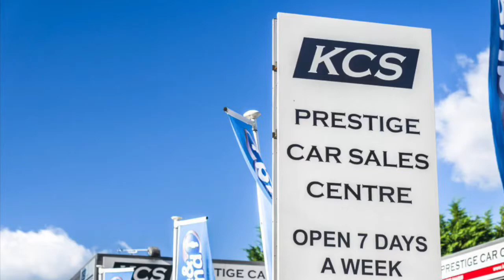BMW 4 SERIES GRAN COUPE - KCS OF SURREY